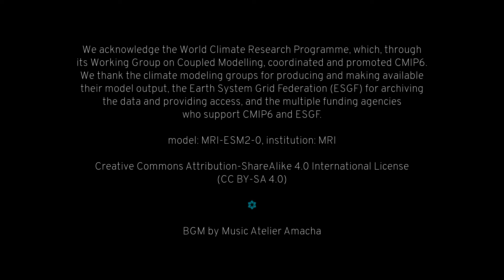Sea Level Pressure (1976), CMIP6 MRI-ESM2-0 historical